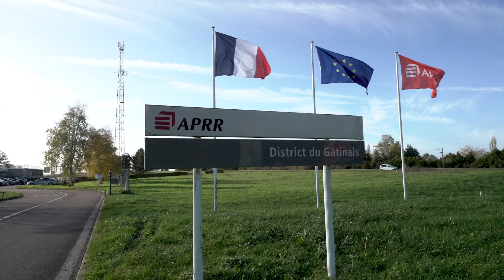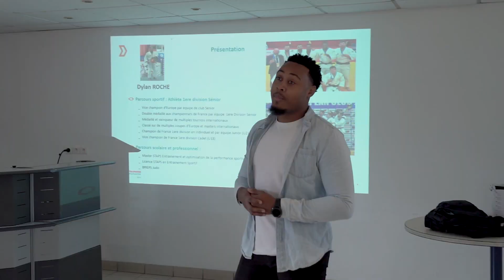APRR – Priorité à la santé et à la condition physique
APRR a co-construit avec Harmonie Mutuelle un programme sur mesure dédié à la condition physique de ses collaborateurs. Zoom sur la démarche de cette entreprise engagée avec Cyril Bongibault, chef du département Santé et Sécurité APRR